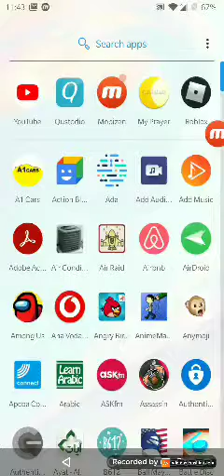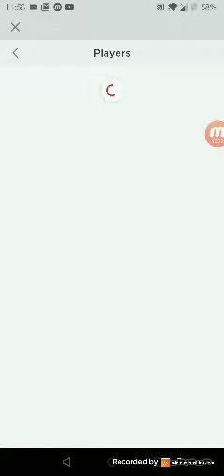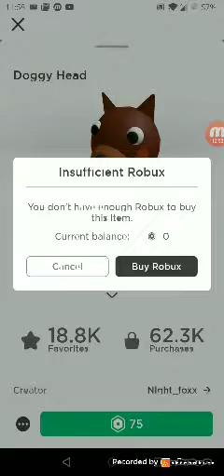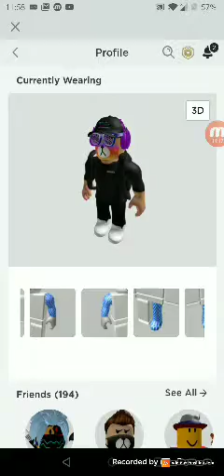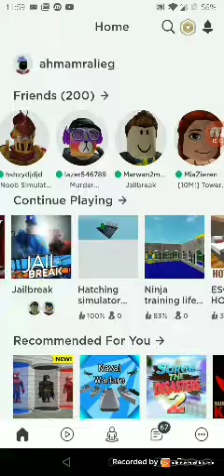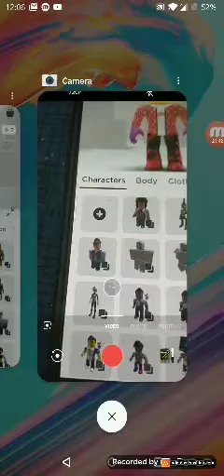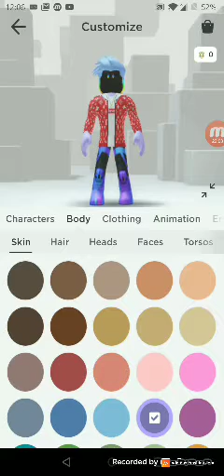2 August 2020